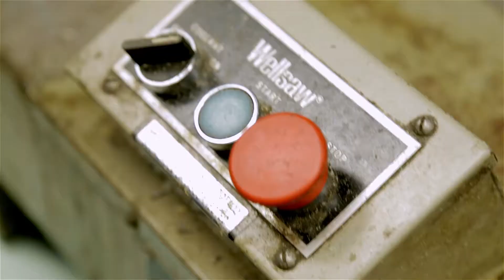Women in Manufacturing - Porter County Career Center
Porter County Career Center

Produced by Mark Passine